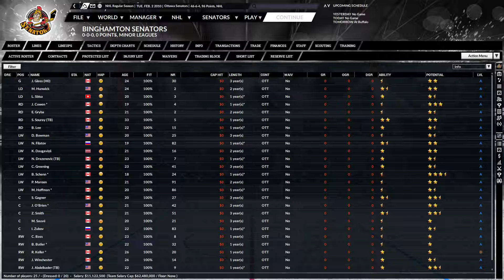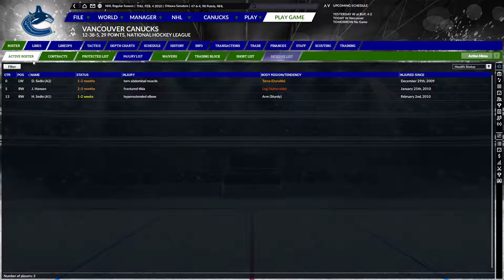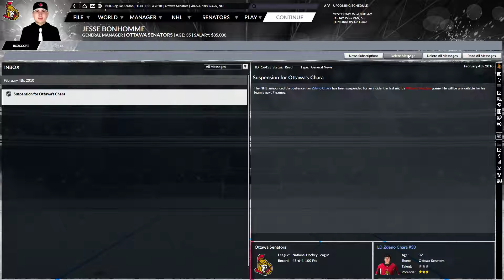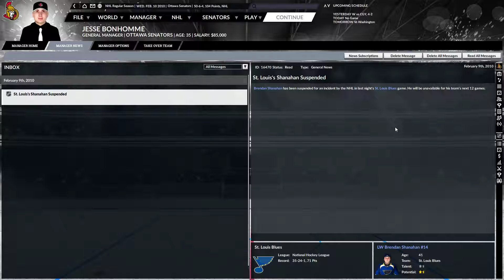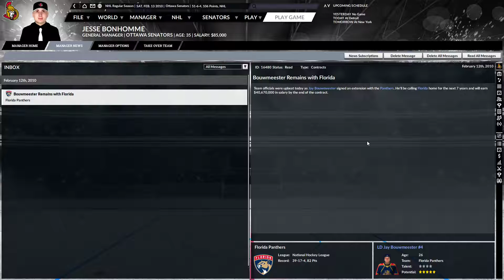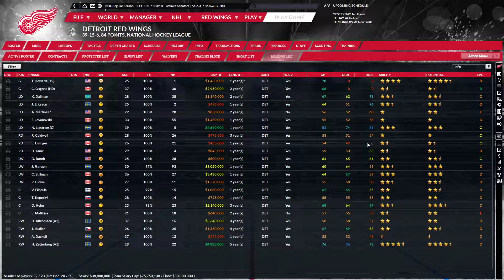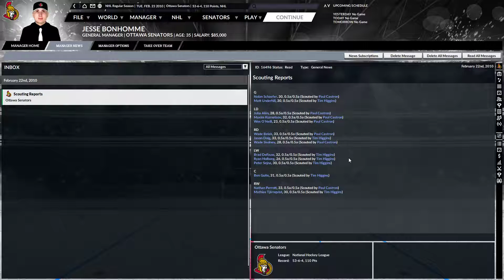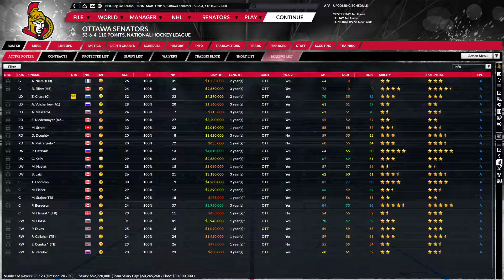Let's Play Franchise Hockey Manager 6 Ottawa Senators Historical (Ep.140 - February 2010)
In a shorter than usual month in the NHL, GM Jesse Bonhomme spends February the same way he always does, by deciding who gets to come back and who gets to leave after the current season.  One player he wanted to come back refuses to even negotiate.